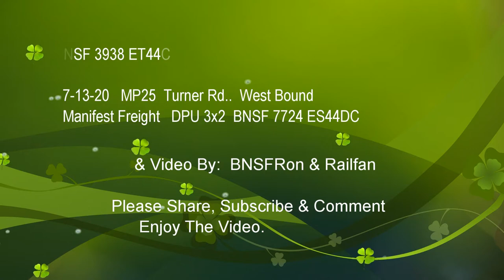BNSF Train Videos 3938 ET44C4 BNSF Manifest Train DPU 3x2 #7724 on the Cajon Sub.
High Desert Railfanning 2020

BNSF 3938 ET44C$  GE Locomotive,   7-13-20   MP25     DPU 3x2 #7724
Manifest Train,  West Bound on the Cajon Sub,